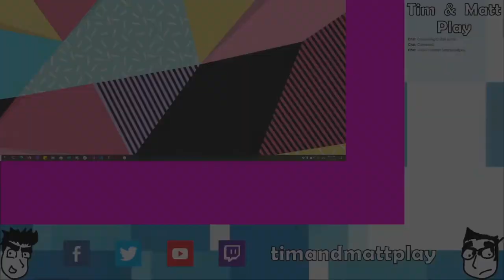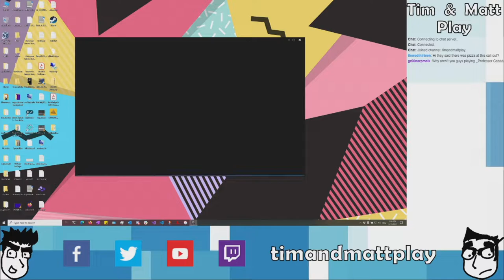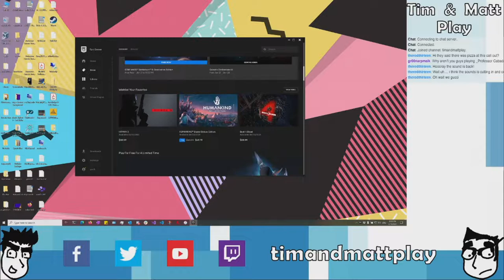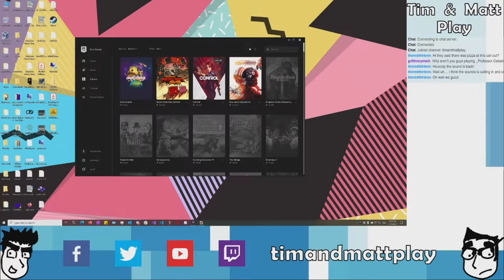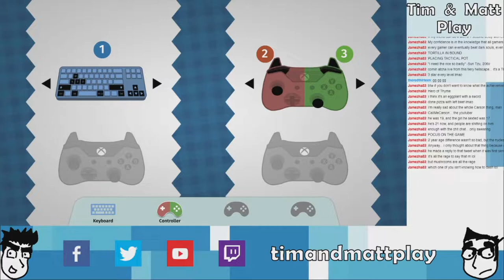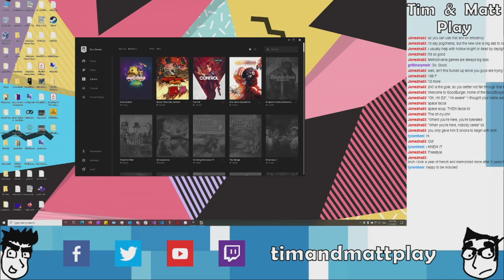Tim & Matt Play Overcooked: Part 5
Teamwork, baby! #1 Chefs!